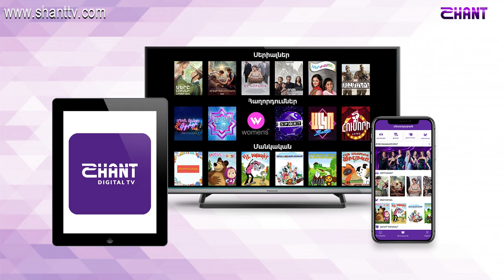Առավոտը Շանթում-Հայաստանի բասկետբոլի ազգային հավաքականի անդամներ